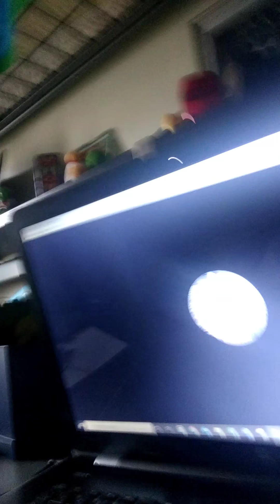10 subscriber special (thank you so much)